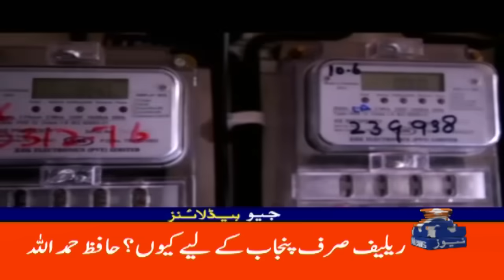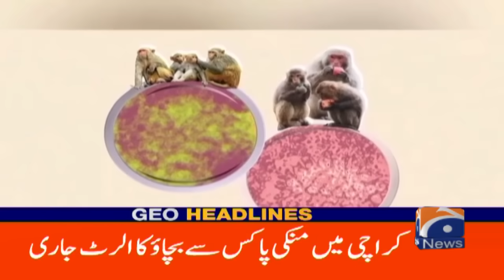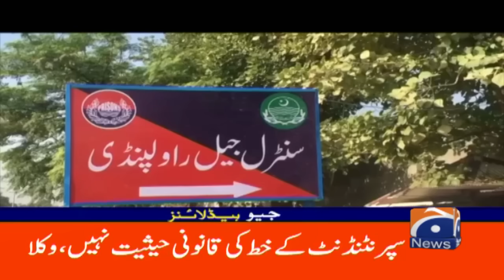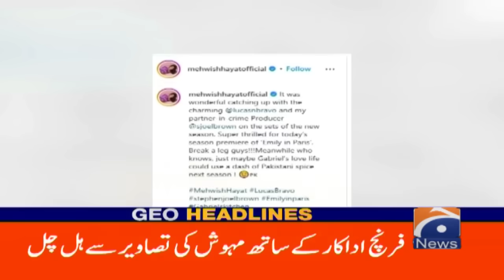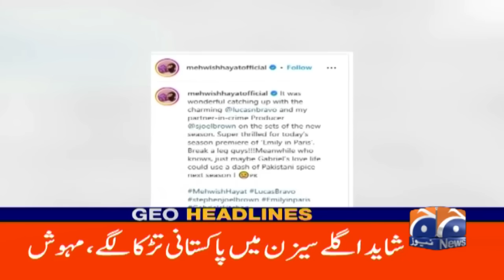Propaganda against Army - Govt's Narrative!! | Geo News 6 PM Headlines | 17th August 2024